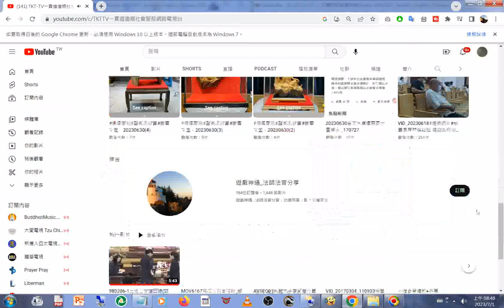20230701歡迎有緣大眾搜尋及訂閱#TKT-TV#社會服務網路電視台 (影片版權開放，功德同享)